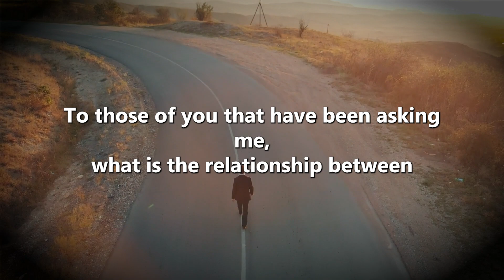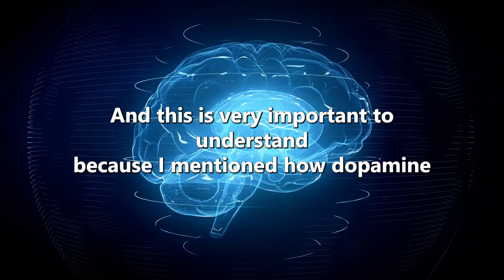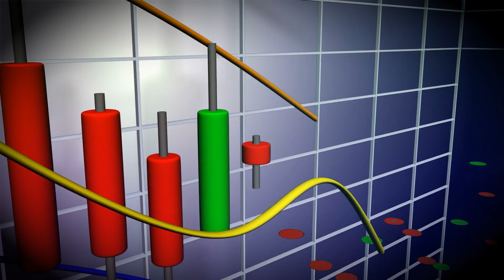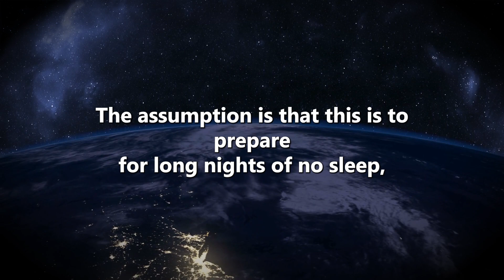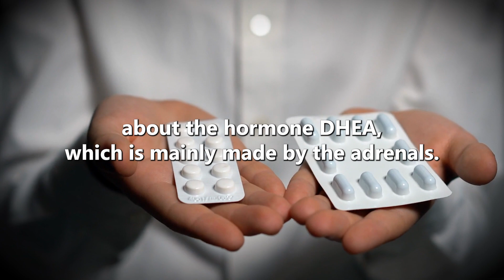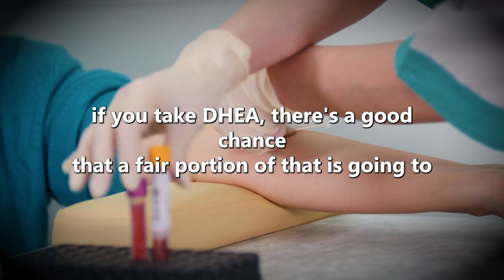Semen Retention to IMPROVE Testosterone and Men's HEALTH | Andrew Huberman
There is a practice of semen retention that is often questioned as one of the main reasons behind many people's undying motivation and incredible success. This video explores the science behind sex, observation of sex and the act of semen retention and it's benefits to the modern man.

Andrew Huberman is a professor of neurobiology at Stanford University School of Medicine. He has made numerous contributions to the brain fields including neuroscience, neuroplasticity, brain repair and brain development for countless people across the world.